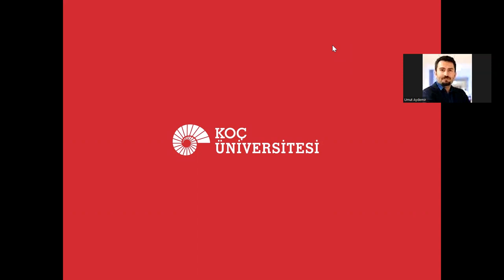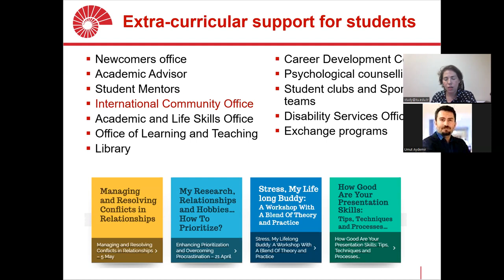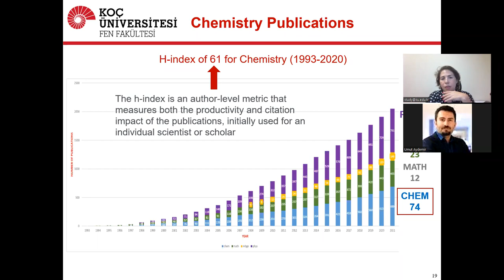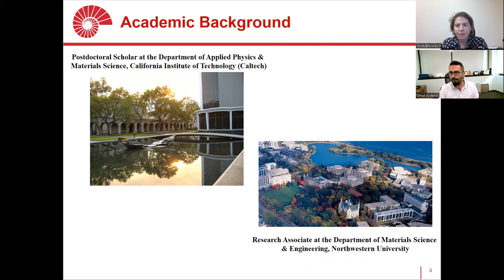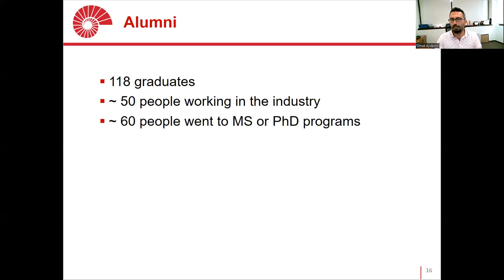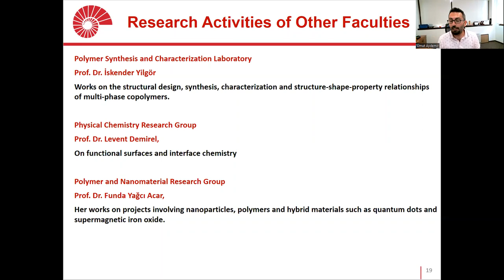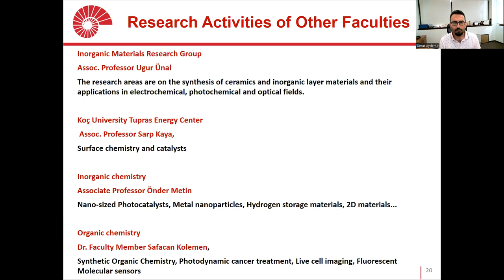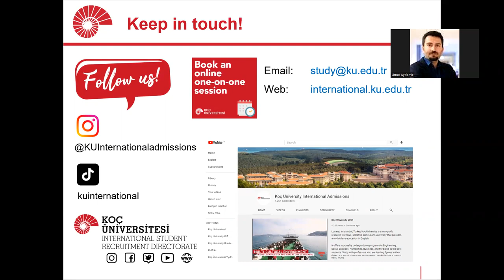Why study Chemistry? A webinar with Koç University's Chemistry Department Asst. Prof. Umut Aydemir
What is chemistry and why it makes sense to study Chemistry today and in the future? These are some of the questions explored in this webinar at Koç University with Asst. Prof. Umut Aydemir from our Chemistry department. The webinar provides an overview about the university, the College of Sciences, the Chemistry department and the BSc in Chemistry program.

You can also follow the College of Sciences on Instagram @kucollegesciences and on LinkedIn.